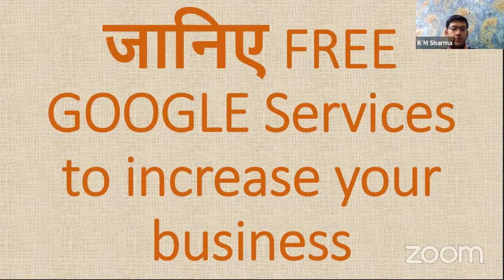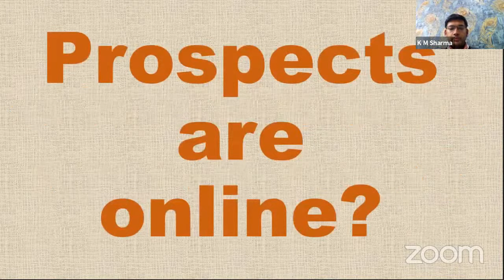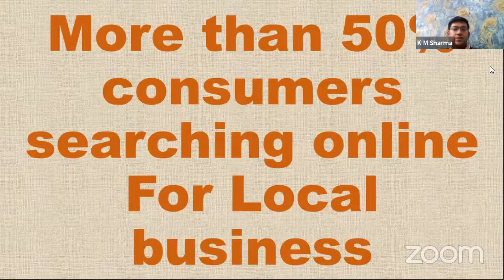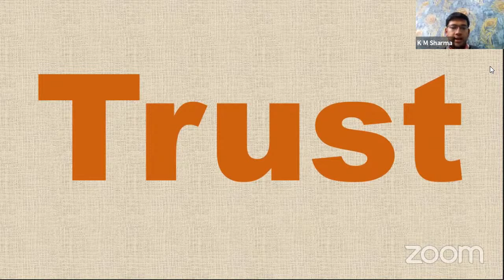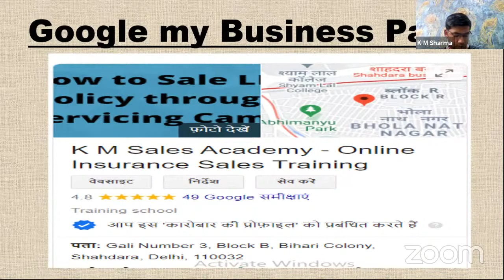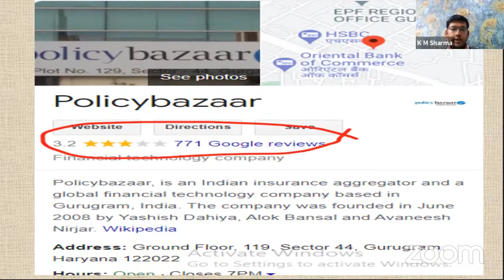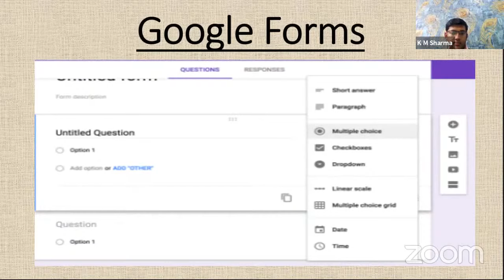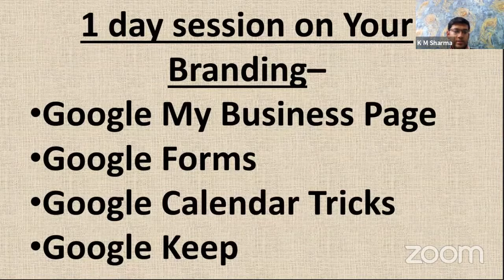HOW TO BECOME A BRAND USING GOOGLE My Business || Prateek Sharma || Digital marketing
Text or Whatsapp "MDRT INDIA" with Your Name and city on 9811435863

Insurance is a proud and noble profession.
We wish you good luck to achieve more and more in this profession .

If you have any queries regarding our training course. Please find below details-

(A). Be a master in Prospecting
(B).  Appointment & Presentation

Other Benefits-
One Lakh Agents community

Our Vision -
1 LAKH AGENTS
EARNING MINIMUM ONE LAKH MONTHLY

गुरु दक्षिणा - 501
Share screenshot after payment

Payment mode - Googlepay/Phonepe on 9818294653

आप अपने दोस्तों को भी इस मुहिम में जोड़ें!!

Thanks & Regards
K.M.Sharma
(CEO & Founder K M’s Academy)